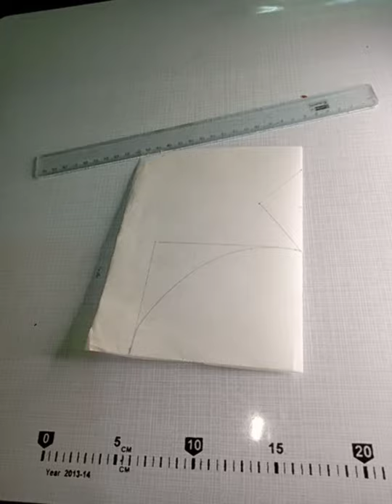Simple boat neck design cutting and stitching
Simple boat neck design cutting and stitching for kurti chudithar kameeze etc